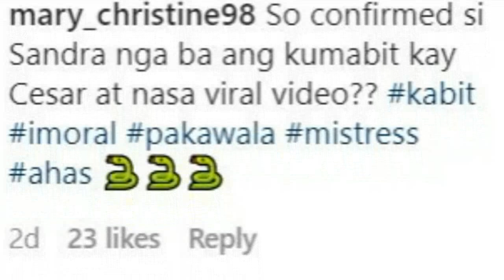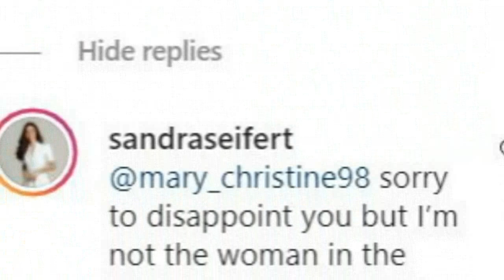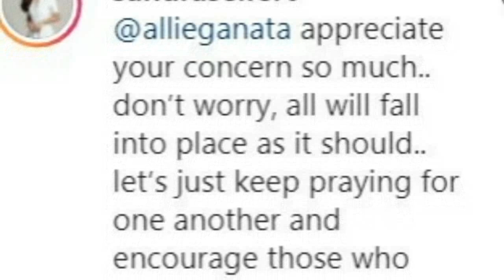ANAK NI CESAR MONTANO KAY MISS EARTH PH 2009 SANDRA SEIFERT KAHAWIG NGA BANI DIEGO LOYZAGA?